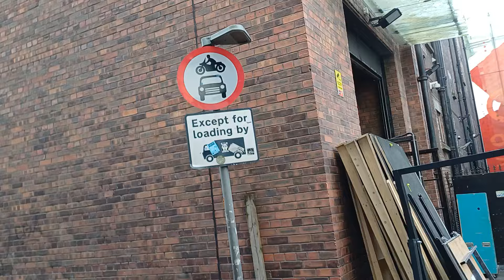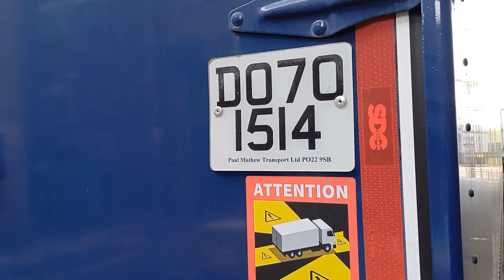you can't be taking videos this is private land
it's private property